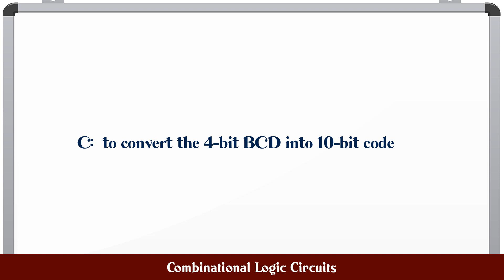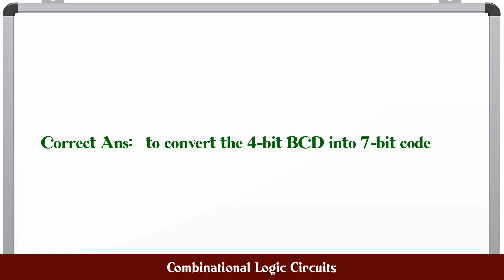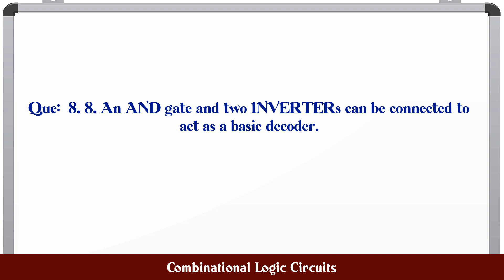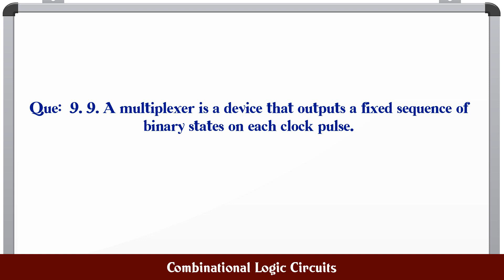Combinational Logic Circuits MCQ Questions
MCQ Questions and Answers about Combinational Logic Circuits

Most Important questions with answers in the subject of Combinational Logic Circuits are given in this video with four choices and correct answer

Combinational Logic Circuits

Q.1. 1. When two or more inputs are active simultaneou...

Q.2. 2. In a BCD-to-seven-segment converter, why must ...

Q.4. 4. A decoder with two inputs will have two output...

Q.5. 5. A multiplexer is a device that chooses which o...

Q.6. 6. Parity checking can only detect an odd number ...

Q.7. 7. An encoder circuit is designed to generate spe...

Q.8. 8. An AND gate and two INVERTERs can be connected...

Q.9. 9. A multiplexer is a device that outputs a fixed...

Q.10. 10. The general function of a decoder is to activ...